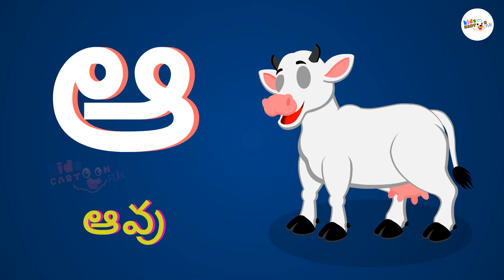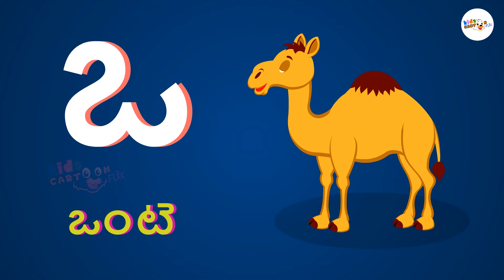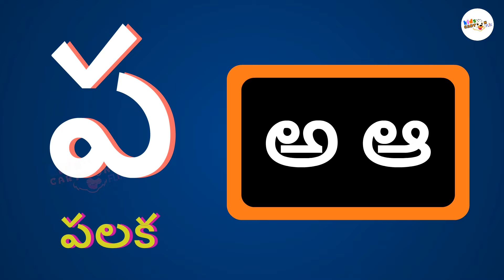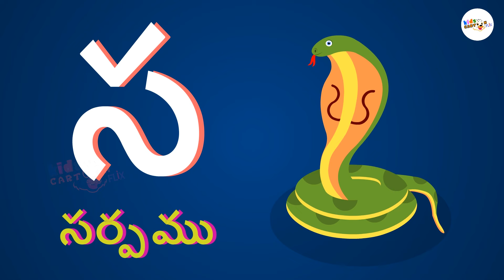Telugu Varnamala | A ante Amma | Telugu Aksharamala | Cartoon Flix Telugu